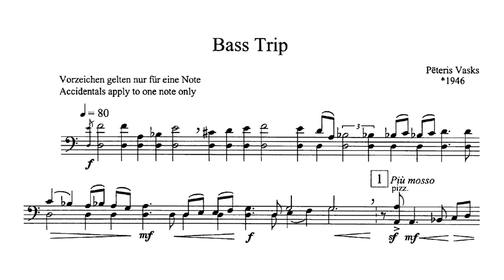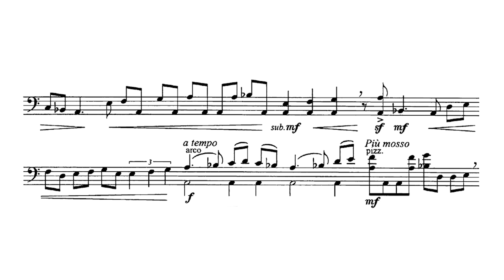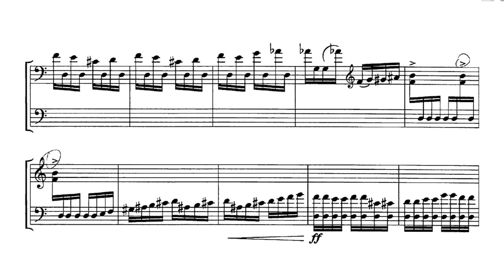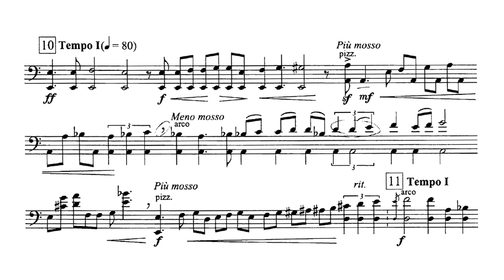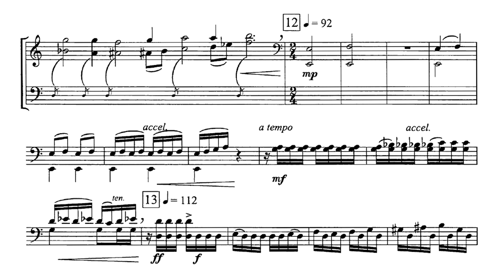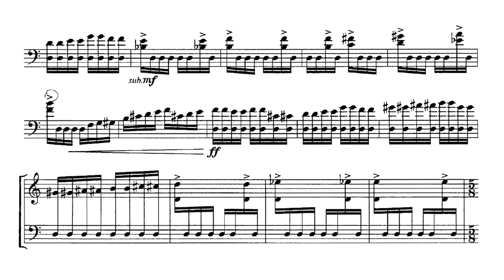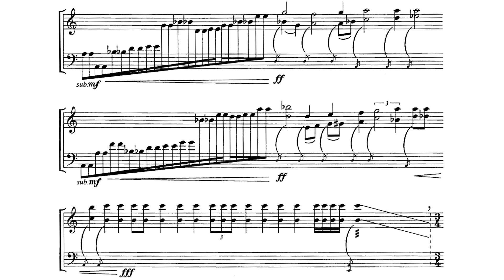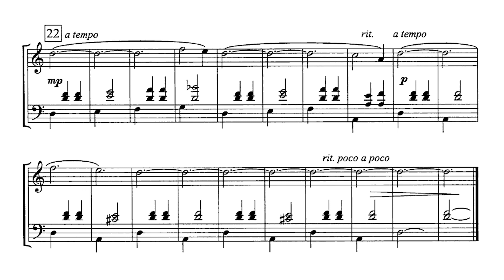[Pēteris Vasks] Bass Trip for Double Bass Solo (Score-Video)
Performer:
Ödön Rácz